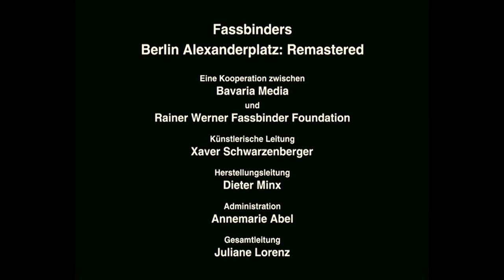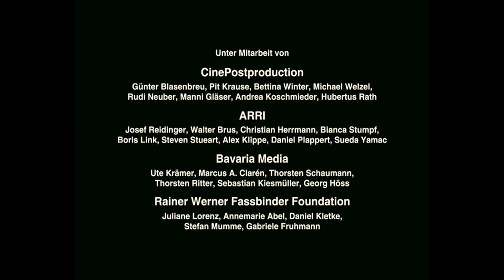Berlin Alexanderplatz - Episode 6 (Closing Scene)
Franz Bieberkopf, hurt and betraid, scrambles to understand the reasons for human happiness in a world where everything seems to devoid us of meaning.